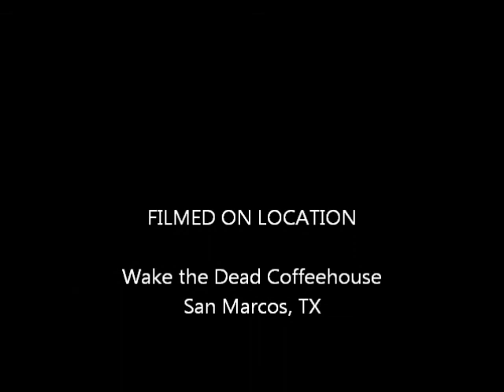The Wooly Vicars - Does She Love You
Live at Ruckus Coffee in San Marcos - The Wooly Vicars (like Wooly Bully) play Does She Love You from their CD "Dynamite and Powder Co."